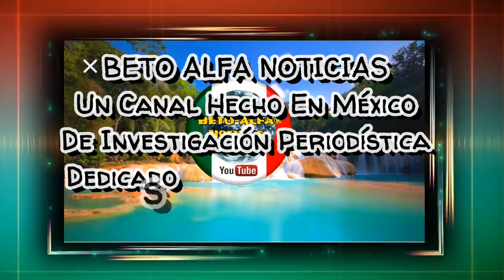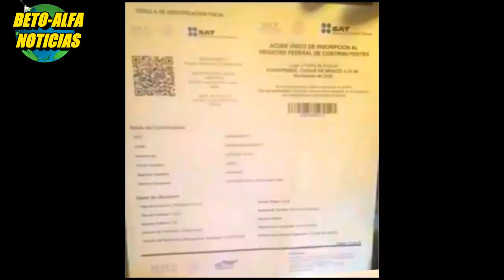Pruebas Migrantes Con INE y Apoyó De AMLO - Beto Alfa Noticias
🔴 ÚLTIMA HORA 🔴

Méxicanos comprueben que Migrantes 2019 ya tienen papeles Mexicanos como INE Curp , y también AMLO los apoya con más de 4 mil pesos Mensuales
Apóyanos Para Seguir Adelanté por México con Una Aportación*👇
MÉXICO 🇲🇽👇
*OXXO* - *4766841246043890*